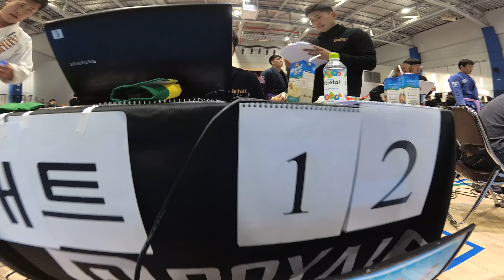Mat 3 경기 12 설영호 v 김호연 White 남성부 Adult -82.3kg (리그로얄 8 서울 주짓수 대회 2019)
설영호(와이어주짓수 이천) v 김호연(존프랭클 평택 주짓수 던전) White 남성부 Adult -82.3kg  경기입니다.

리그로얄 2019년 시즌 일정:
2019년 리그로얄 챔피언십 - 12월15일 예정